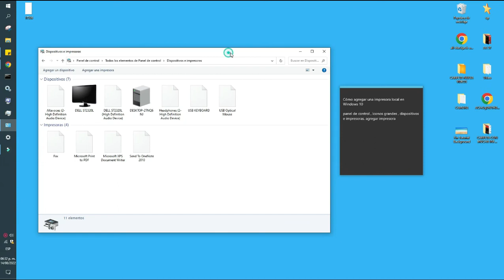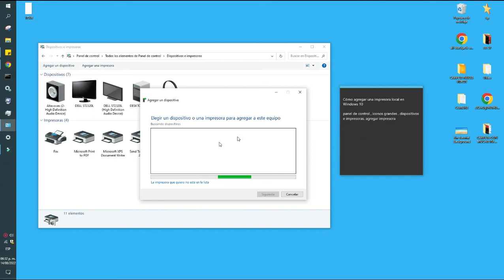Cómo agregar una impresora local en Windows 10